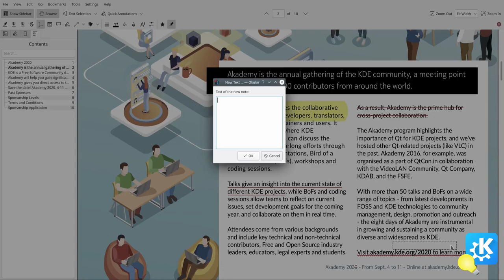KDE Tip: Annotate documents with Okular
KDETip: Use Okular to annotate all the things💡! Works with PDFs, MDs, ePubs, etc.